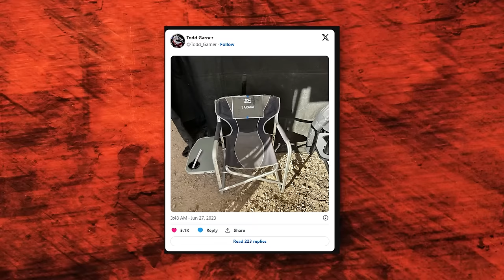MORTAL KOMBAT 2: Trailer - is Going to Change EVERYTHING!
Welcome back to Series Spotlight, today on the channel we're going to be talking about Everything we know about Mortal Kombat 2. If you're excited to learn more about this then make sure you watch the whole way through because you don't want to miss the details we have for you!